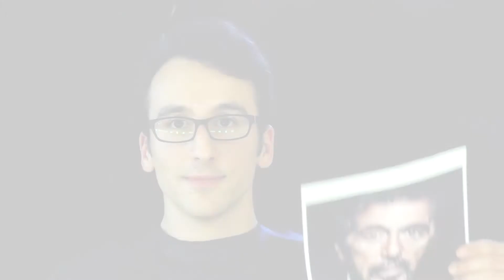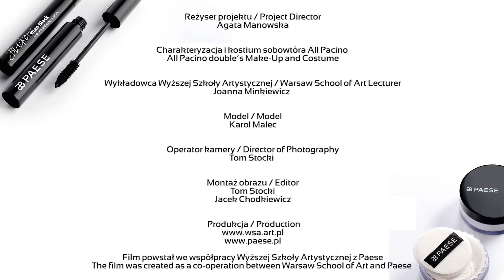Paese Cosmetics - Makeup Transformation - Al Pacino - Manglehorn